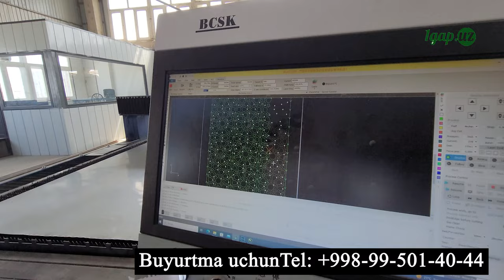Xorazmda temir mahsulotlar eng arzon baza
Қанални қўллаб қуватловчир учун

         XalqBank
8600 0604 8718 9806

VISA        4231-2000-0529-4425